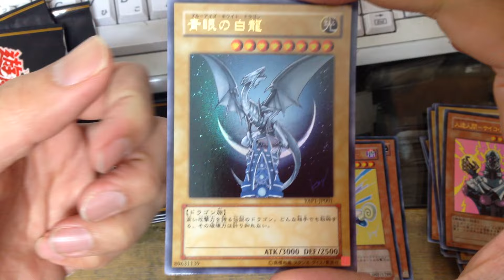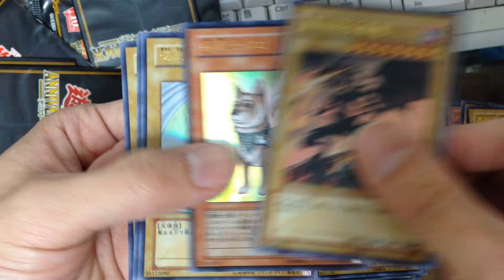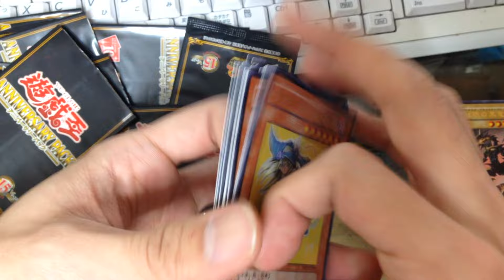【遊戯王開封】未だ人気のブルーアイズがいっぱい出るパック